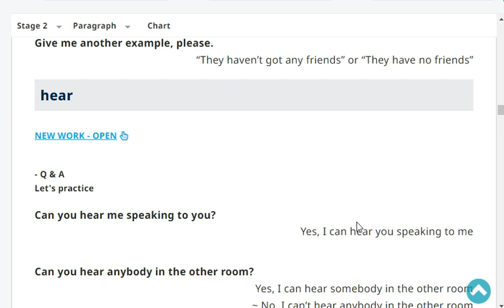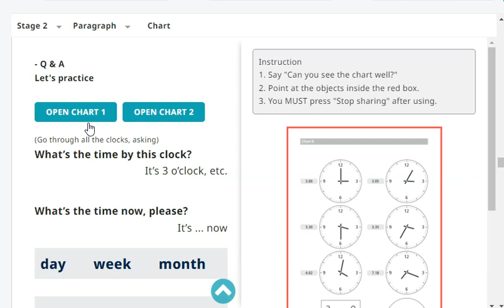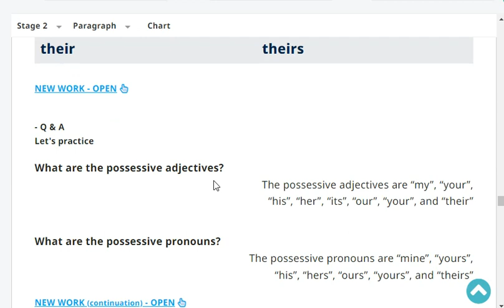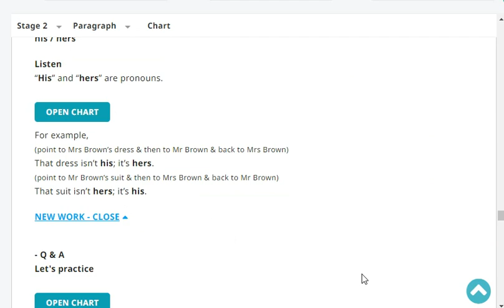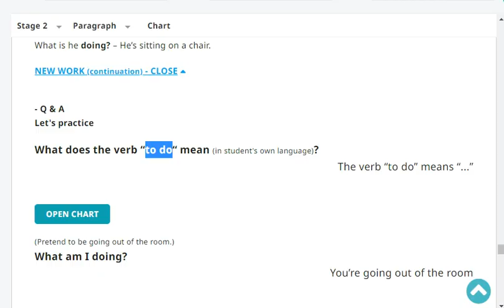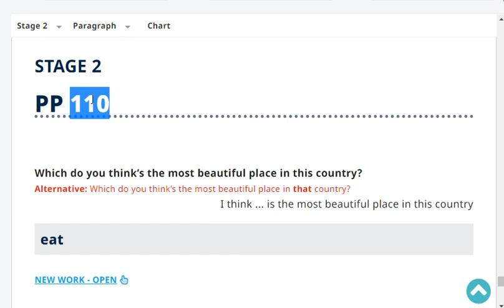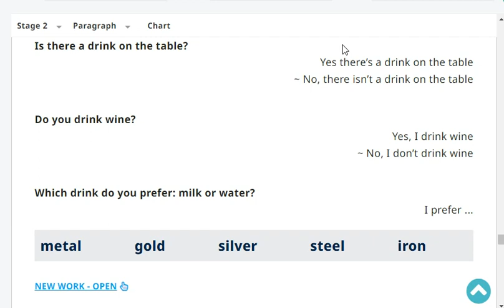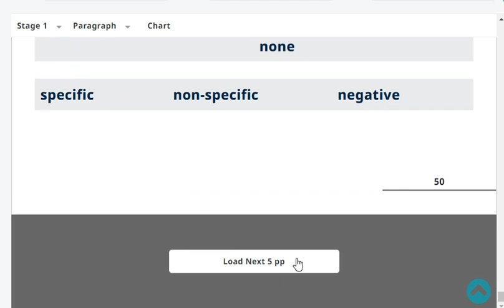Stage 2 Page 106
Different from many other teaching methods because the emphasis is on revision. The material you learn in one lesson is repeated in the following lessons so that you won’t forget it. Through constant practice and revision, you improve your pronunciation and fluency at the same time.